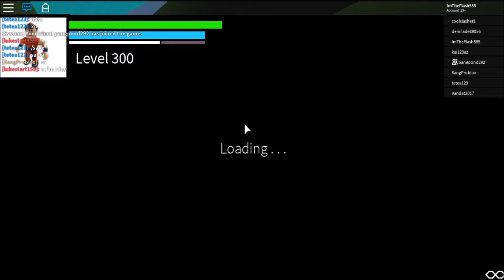Roblox dragon ball forgotten tale | วิธีเบ่งขี้!!!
เรามีเซิฟ VIP แล้วนะถ้าอยากเข้ามาฟาร์มเวลบอกได้เดี๋ยวให้ลิ้งไว้ใต้คลิป อิอิ
ตัวละครชื่อ : ImTheFlash555
นี้คือด่านที่เล่น